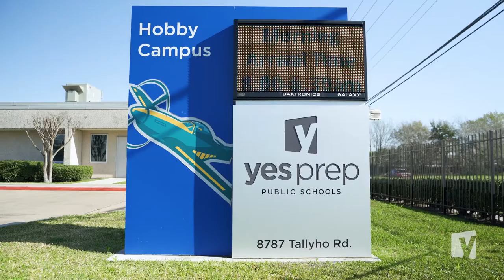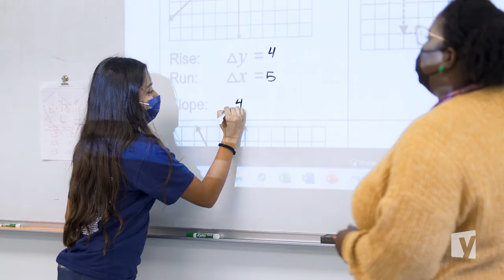YES Prep Hobby Secondary Virtual Tour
Welcome to YES Prep Hobby Secondary. We are so excited that you are joining us on this virtual tour. Come let us share with you what makes Hobby Secondary so special.